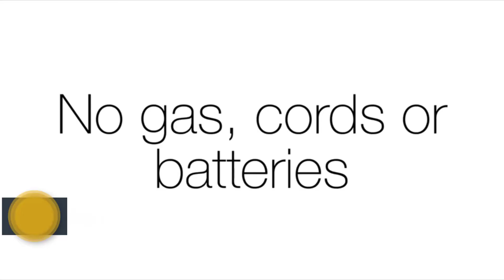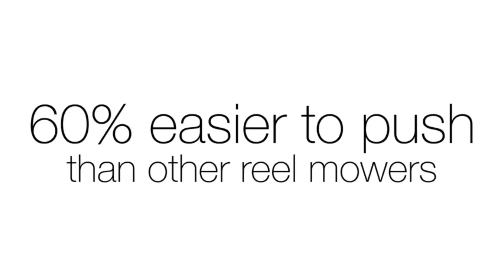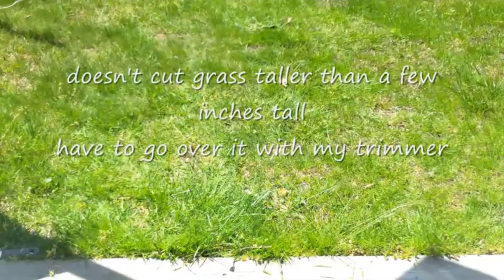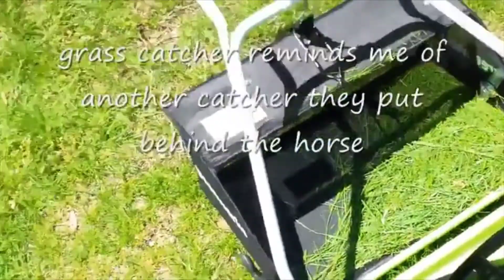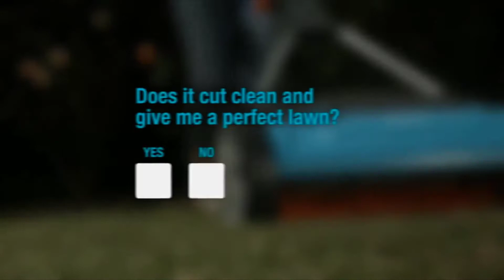[Top 7] best reel mower Reviews 2021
best reel mower Reviews 2021

1. Scotts Outdoor Power Tools

2. Fiskars StaySharp Max Reel Mower

3. Snow Joe 16 inch Manual Reel Mower

4. Sun Joe18-Inch Manual Reel Mower

5. Greenworks Reel Lawn Mower

6. Gardena Reel Lawn Mower

7. ALEKO Lawn Mower